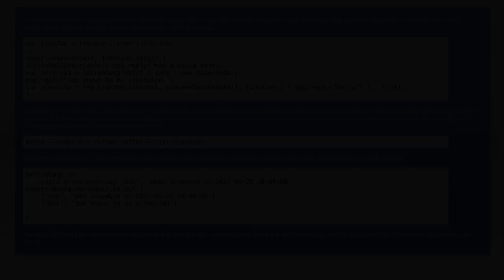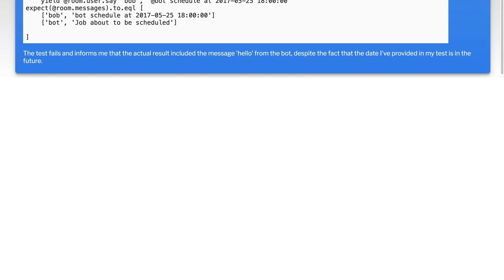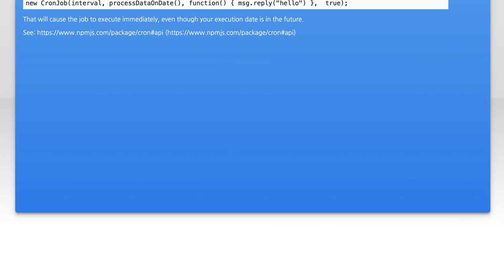Node.js CronJob Testing with Mocha: Common Issues and Solutions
In this video, we dive into the world of Node.js CronJobs and explore the common challenges developers face when testing them. Using Mocha, a popular testing framework, we'll uncover practical solutions to these issues, ensuring your scheduled tasks run smoothly and reliably. Whether you're a seasoned developer or just starting out, this guide will equip you with the knowledge to effectively test your CronJobs and enhance your application's performance.

Today's Topic: Node.js CronJob Testing with Mocha: Common Issues and Solutions

Related to